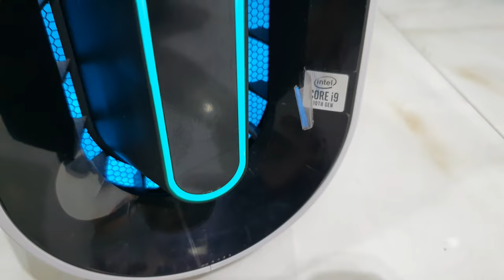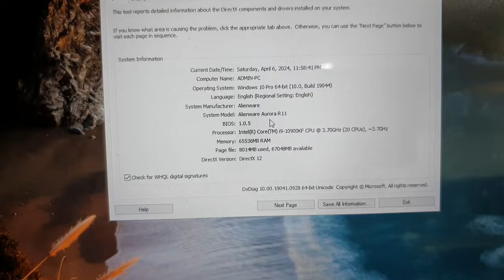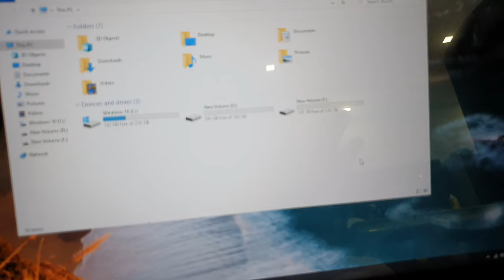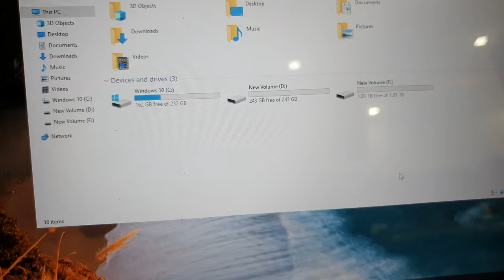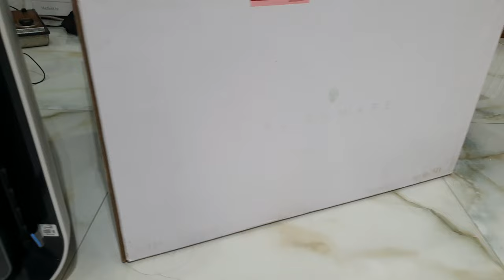Đã bán. VIP PC Dell Alianware Aurora R11, i9, 10900KF (3.7, 20Cpu), 64G, ssd 512+ hdd 2T, RTX2080ti.